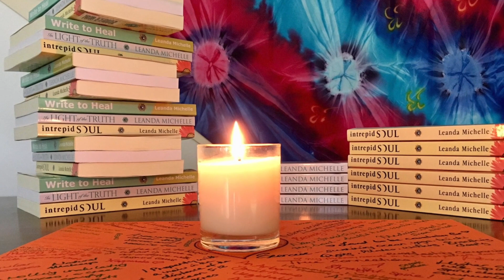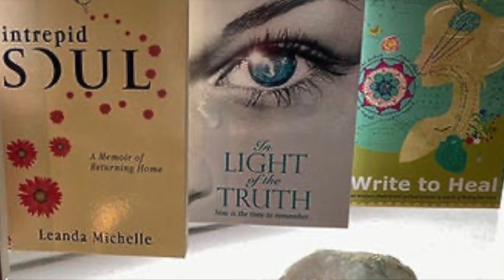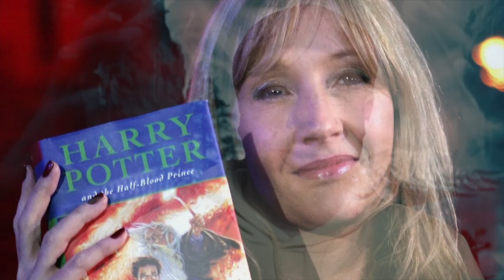The Realm Episode 137: Leanda Michelle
Welcome to The Realm of J.V. Hilliard. In episode 137, we chat with author Leanda Michelle.

The Last Keeper is available in audiobook form as well as ebook or paperback

Vorodin's Lair is available in ebook, paperback, or audiobook form

The Trillias Gambit is available in ebook, paperback, or audiobook form.